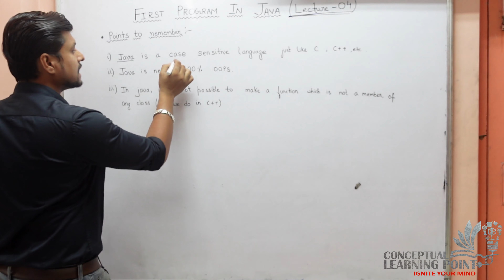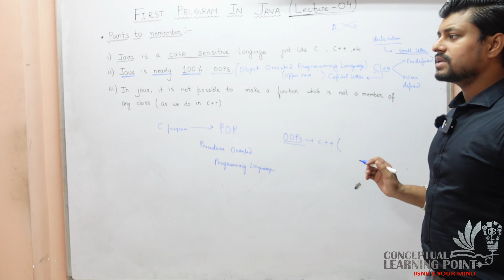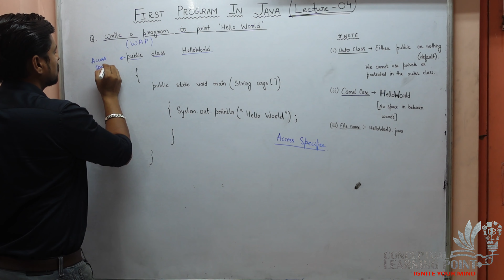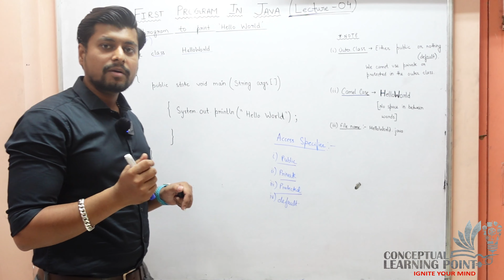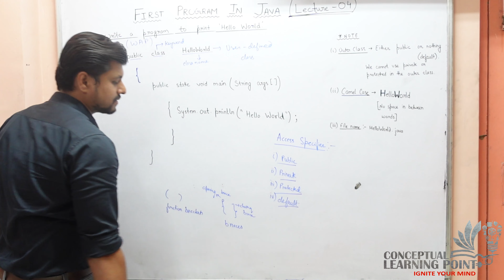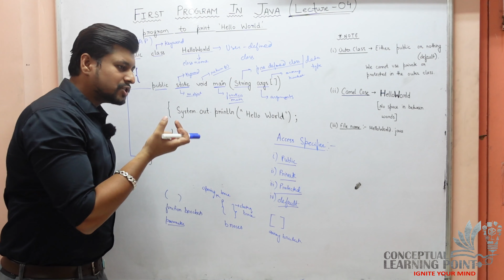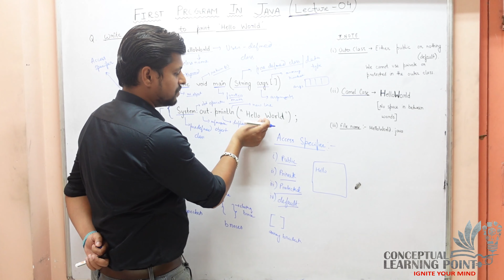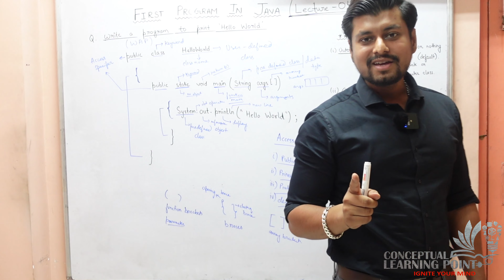Lecture 04 | First Program in Java in Hindi | JAVA for Beginners | ICSE | ISC | COMPUTER SCIENCE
In This Lecture, FIRST program to print "Hello World" in Java in Brief. JAVA Meaning of Each Word is Explained Clearly about Access Specifier, keyword, pre-defined classes, user-defined classes. So you can understand it easily.
hope you like this lecture.
THANKYOU..
KEEP STUDYING AND KEEP CODING...